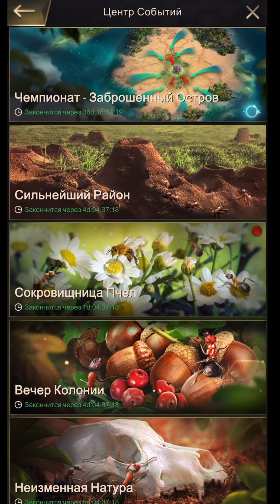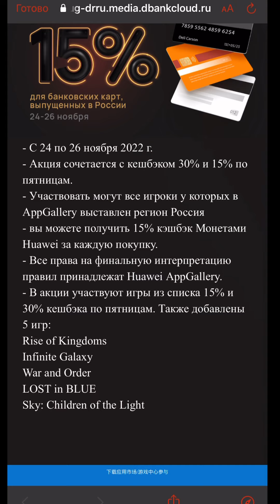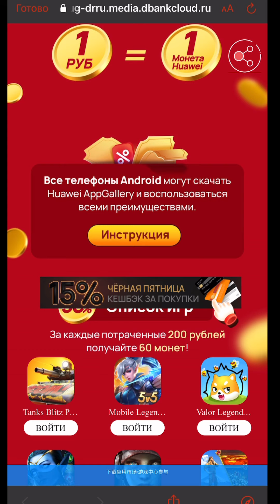The Ants. Черная Пятница. Сокровищница пчел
Новые акции и немного халявы

«01:20 — Сокровищница пчел»
«05:00 — Черная Пятница»
«07:40 — Вечер колонии»
«08:40 — Обзор острова»

Альянс ONE сервер 338

Собираю на дополнительных рабочих,нужна помощь каждого ))
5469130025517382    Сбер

Ссылка на официальный магазин с бесплатной доставкой "МАРУСИ" по России
SALE500VK317